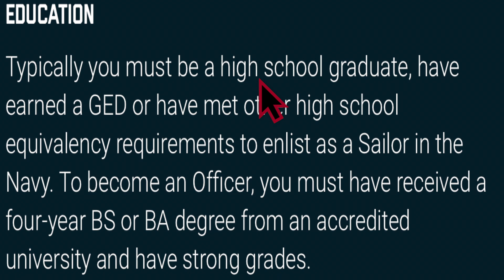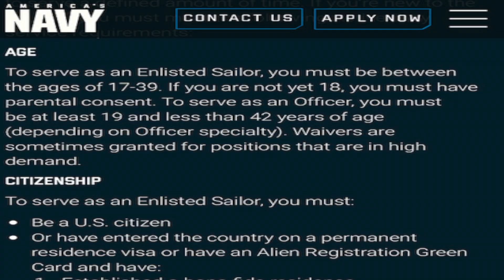Pinoy na nasa Amerika - Piece of Advice